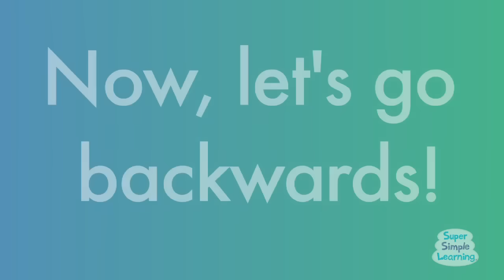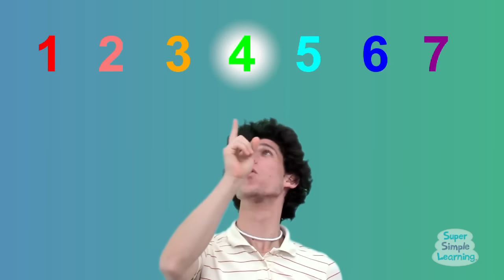Top 10 Counting Songs | Learn To Count | Super Simple Songs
We love counting! Counting down. Counting up. Counting to 5. Counting to 20. Counting  potatoes. Counting bananas. Counting teddy bears. Counting monkeys. This is a collection of ten of our favorite counting songs. Let's get started with some counting!